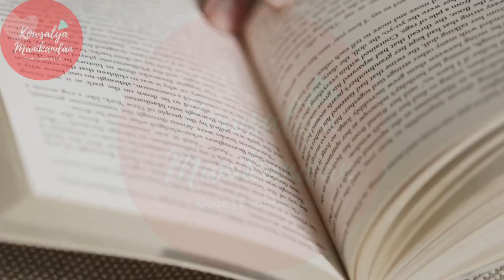Tamil Podcast - EP03 | முதலில் இரவு வரும் | ஆதவன் சிறுகதைகள் | Tamil Audio books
tamil podcast | tamil audiobook | Tamil short stories | storytime |ஆதவன் | kowsalya manikandan |audiobook |podcast |வலையொளி |ஆடியோ புத்தகம் | bedtime story | sleeptime story | peace of mind stories

  Story : Project Madurai